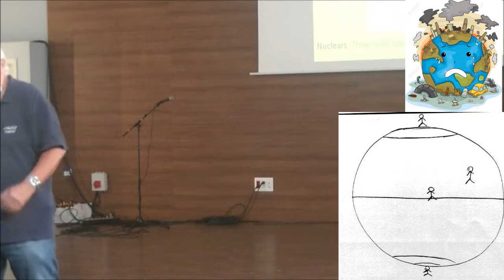DEBAT ECOLOGISTA. Les idees prèvies poden dificultar el diagnòstic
En aquesta part de la conferència, i en una mena de "calfament argumental", vaig parlar la importància que tenen (en general, negativa) els preconceptes, idees espontànies i falsos models compartits a l'hora d'abordar la interpretació, el diagnòstic i el tractament dels fenòmens relacionats amb la natura.
I he fet servir-hi exemples senzills d'errors conceptuals amplament compartits i operatius fins i tot a nivell subconscient.
Els organitzadors del festival Climafest Alacant - Fridays for future van tindre l'amabilitat d'oferir-me un espai i un temps per parlar-hi sobre les "Paradoxes del 'canvi climàtic'".
Va ser el dissabte 23 d'octubre de 2021.
Un nom, el de "canvi climàtic", que millor caldria substituir pel d'"escalfament global antropogènic".